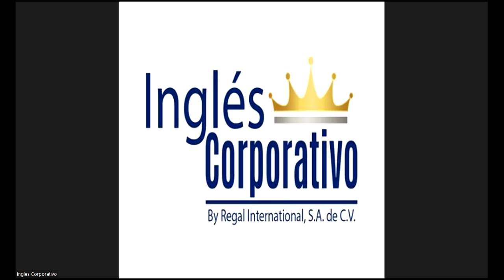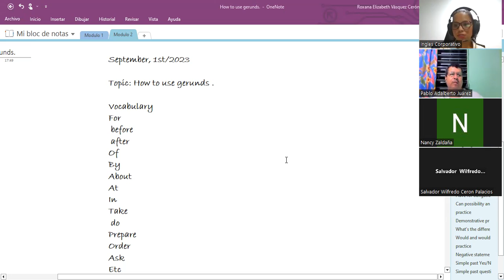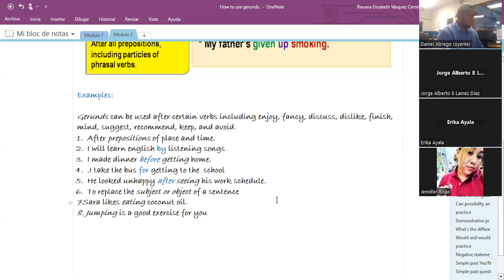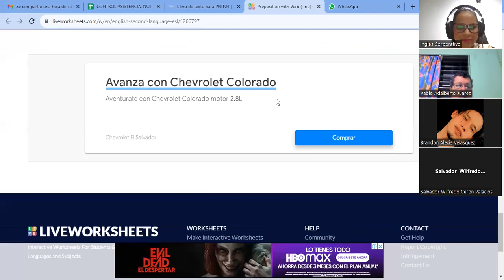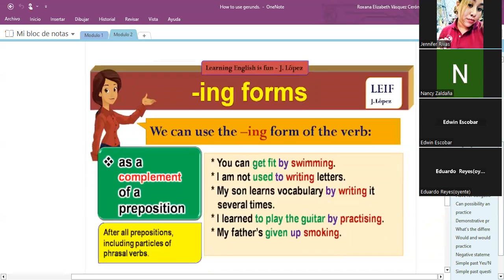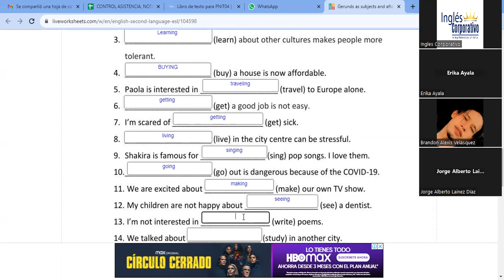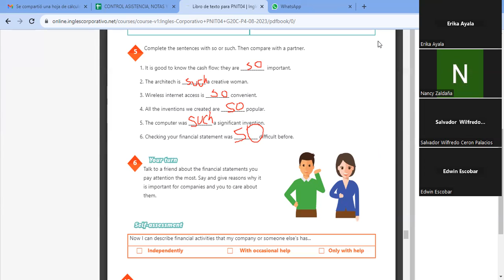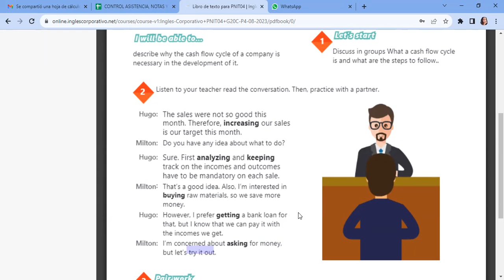SESION18-1-09-2023-AC29750-0004-2023-Vasquez-how to use gerunds.